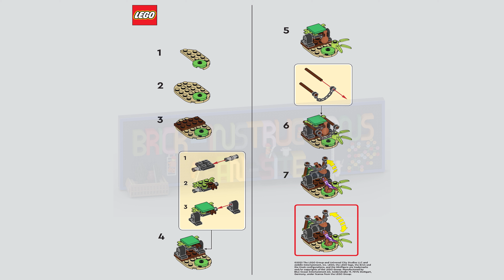LEGO instructions - Magazine Gift - 122326 - Raptor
Instructions for building the supplement included with LEGO Jurassic World Magazine

Publishing year : 2023
Number of pieces : 20
Age recommendation : 6+